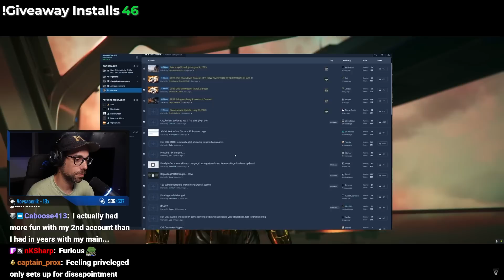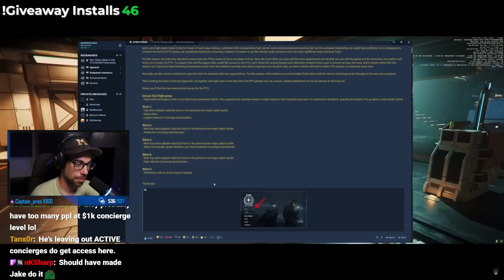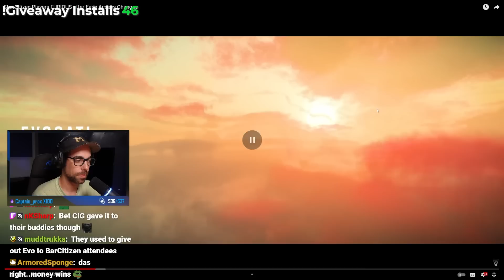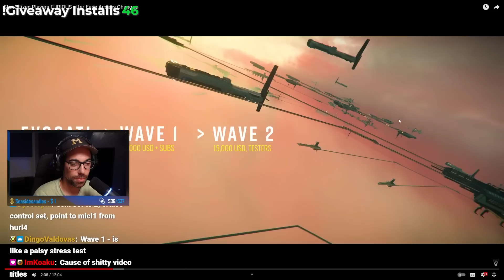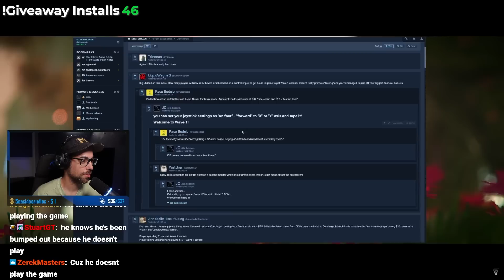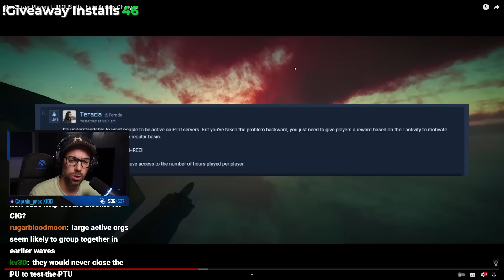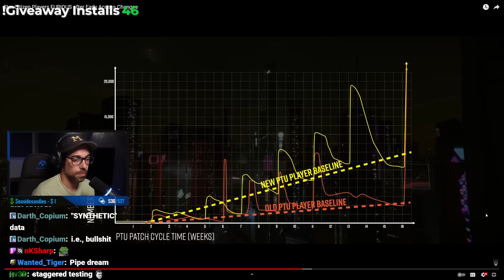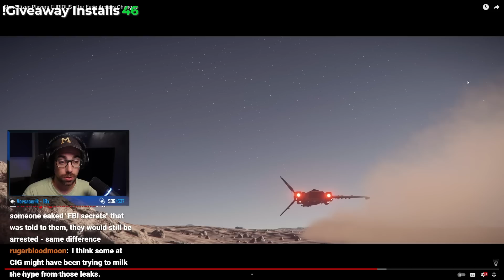SaltEMike Reacts to Star Citizen Players FURIOUS after Early Access Changes | Morphologis